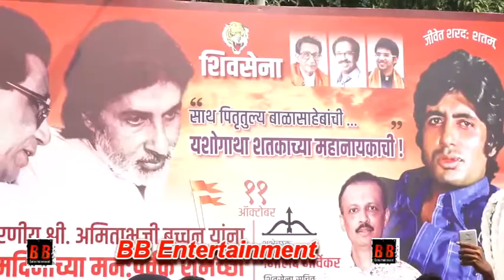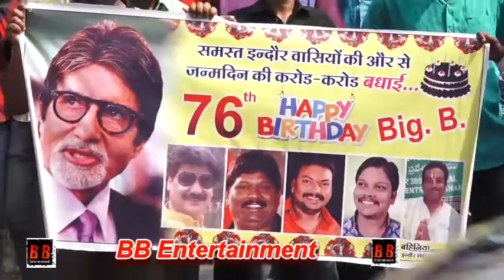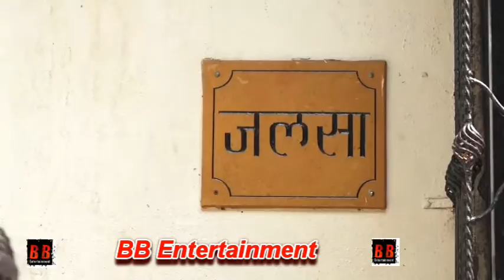AMITABH BACHCHAN VISUALS FAN REACTION ON HIS BIRTHDAY